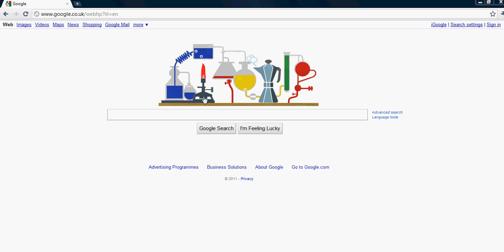Robert Bunsen Google Doodle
March 31st 2011: Google adds an interactive Doodle to their global homepage to celbrate the great Scientist Robert Bunsen. Recorded in Chrome.